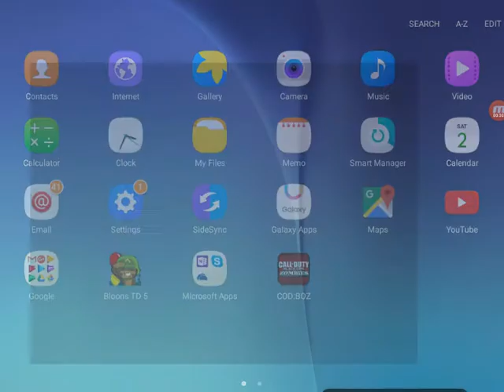Hitting 60 subscribers